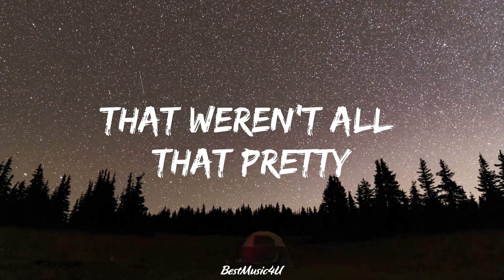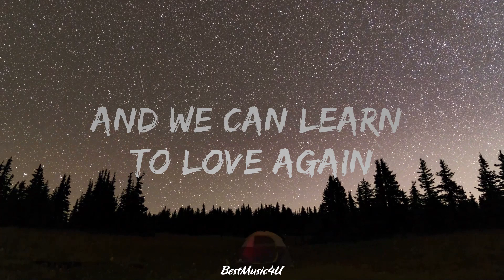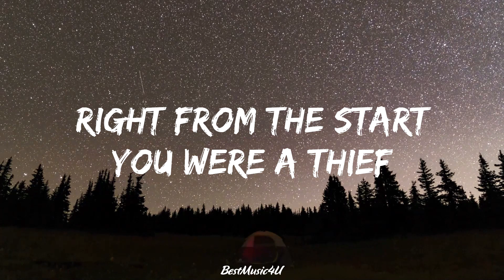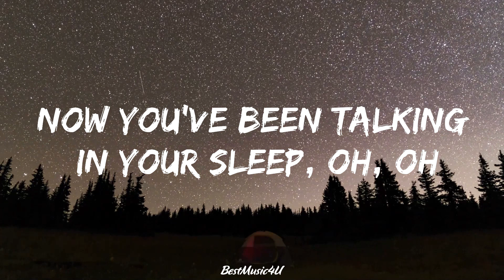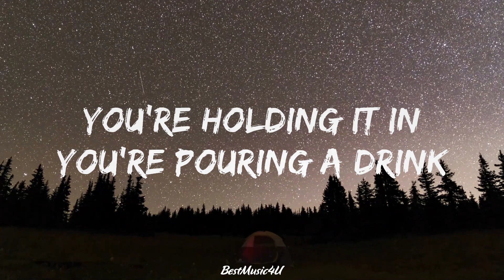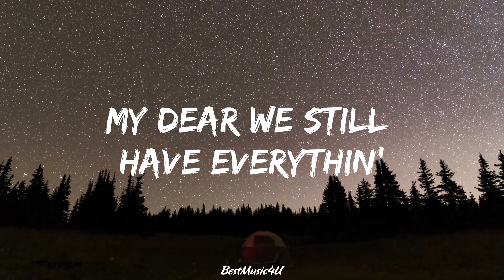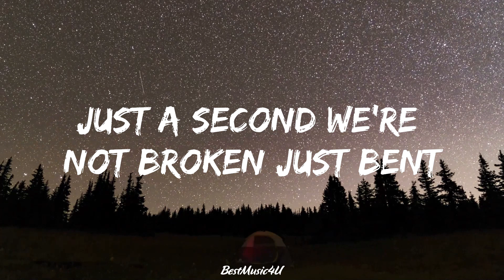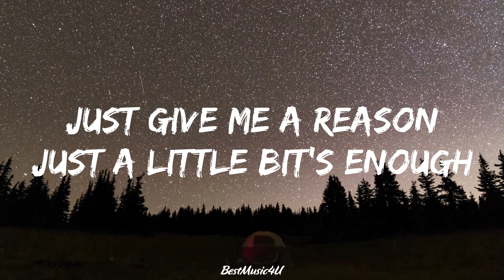P!nk - Just Give Me a Reason (Lyrics) | The World Of Music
Of our yêu, our yêu

And we can learn to yêu again

Between our yêu, our yêu
Oh, our yêu, our yêu

Oh, we can learn to yêu again
Oh, oh, that we're not broken just bent